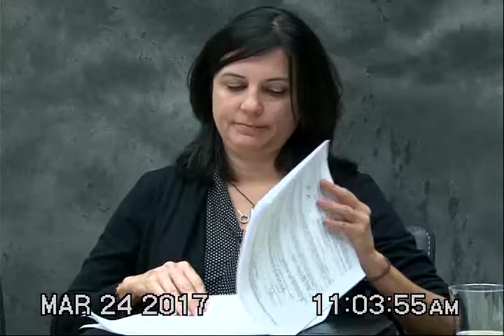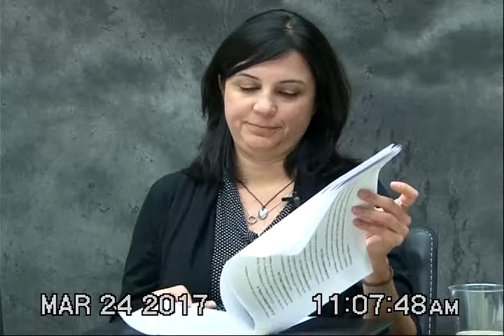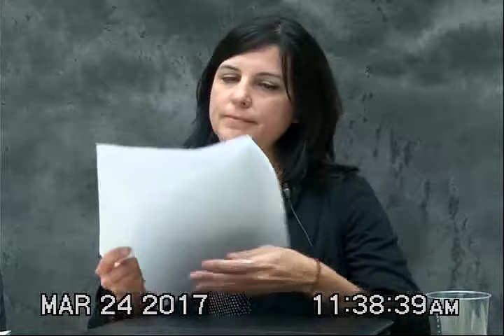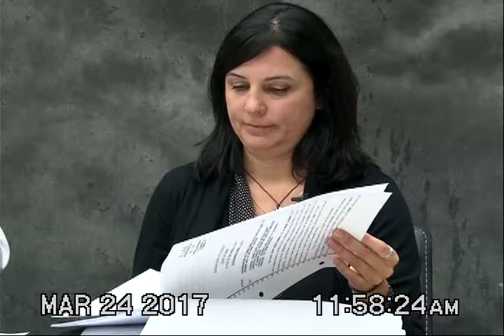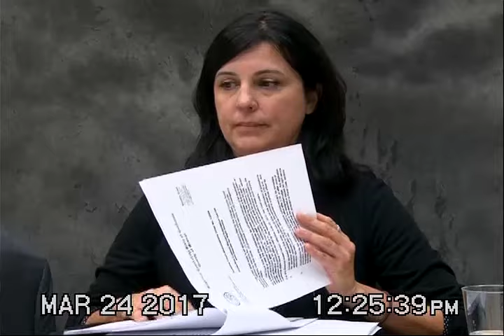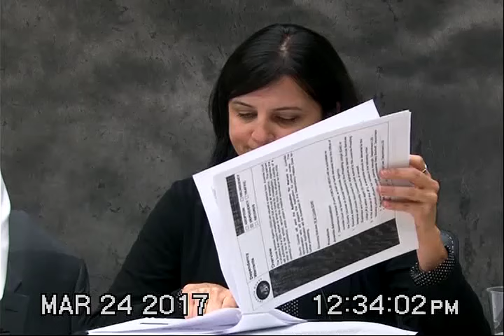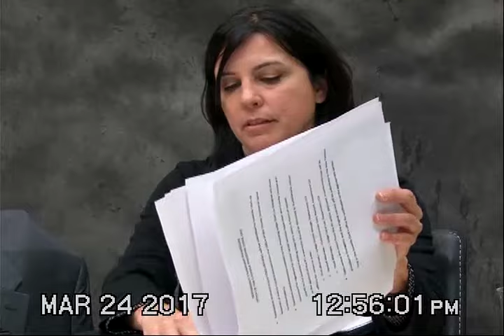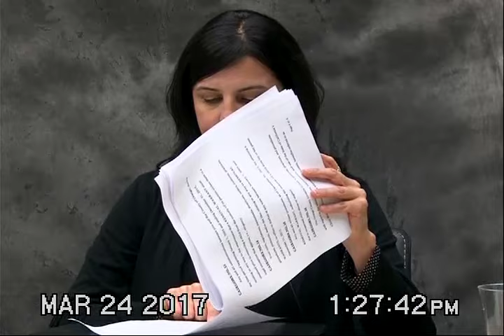(Bruno v. County of Los Angeles) Deposition of Kelli Beltran - 3/24/2017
This  full volume deposition (Kelli Beltran 3/24/2017 full volume) was part of the Bruno v. County of Los Angeles case. I will be responding to a few selected questions throughout the week. Thank you for your interest, and I hope you find this part of the deposition informative.

I CANNOT GIVE LEGAL ADVICE SPECIFIC TO YOUR CASE PLEASE KEEP QUESTIONS GENERAL!!!